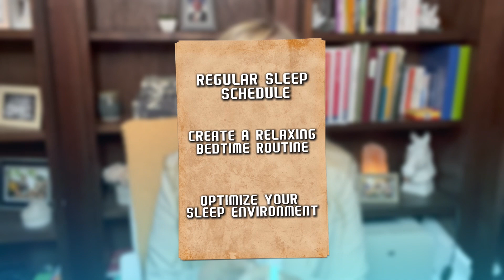How to balance your hormones naturally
Whether you’re struggling with hormonal imbalances or just looking to sync perfectly with your body, this video is your ultimate guide. Learn about the role of hormones, the best foods to support hormone health, the benefits of adaptogens, and essential lifestyle changes for optimal hormonal balance. From leafy greens to stress management techniques, discover how to turn your hormones into heroes, not hell-raisers.